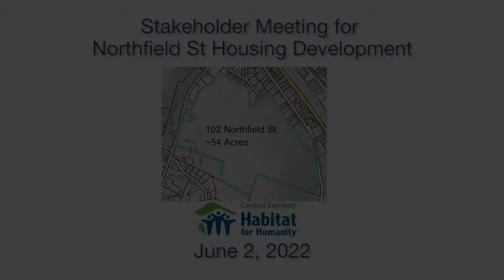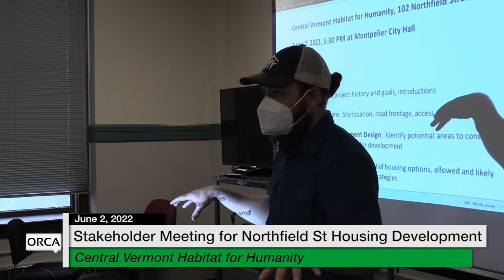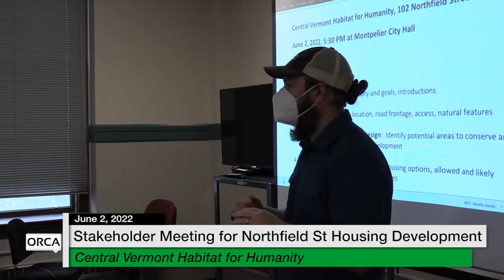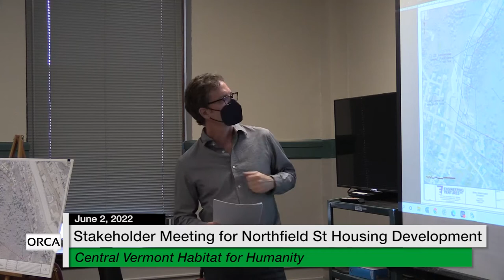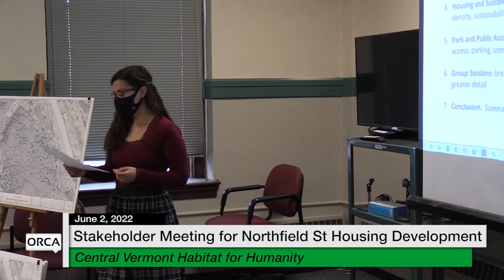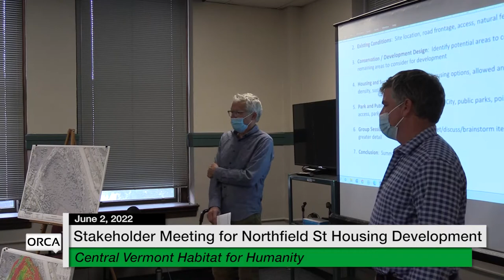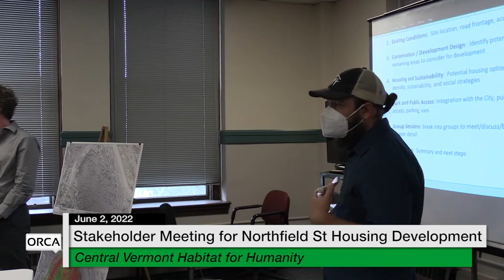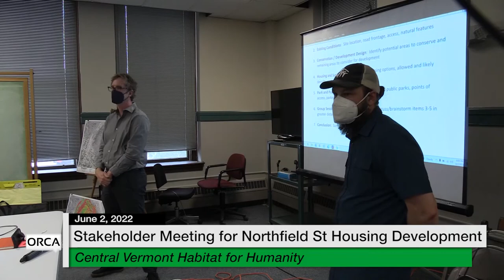Central Vermont Habitat for Humanity - Northfield St Housing Development 6/2/2022g